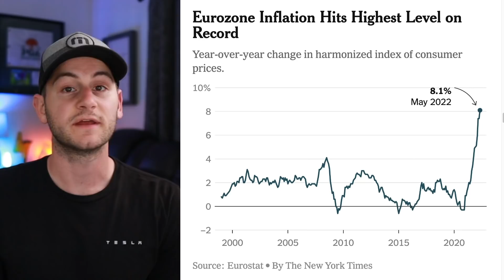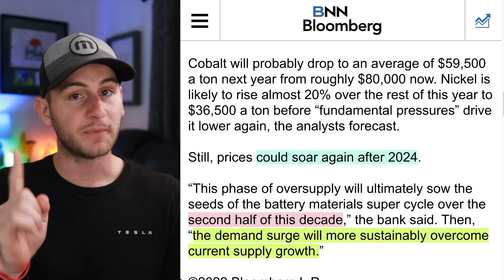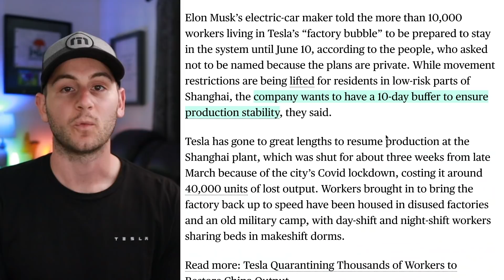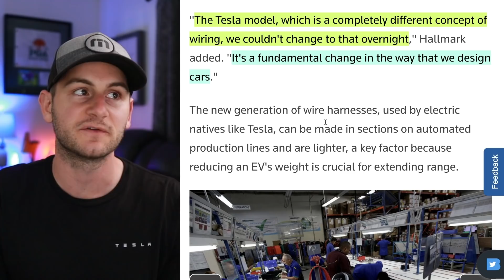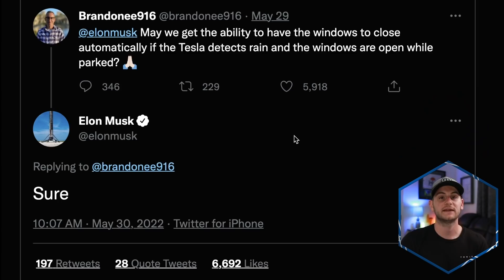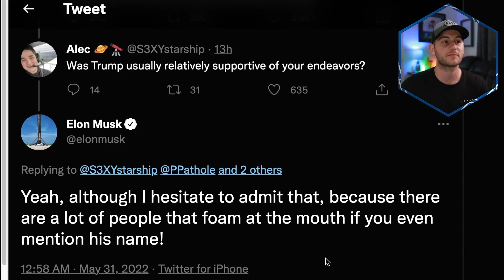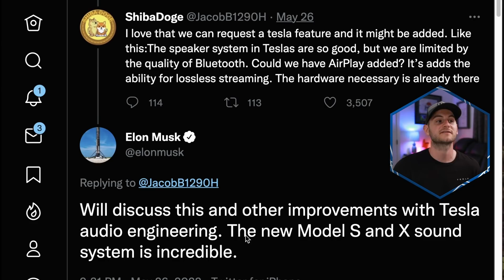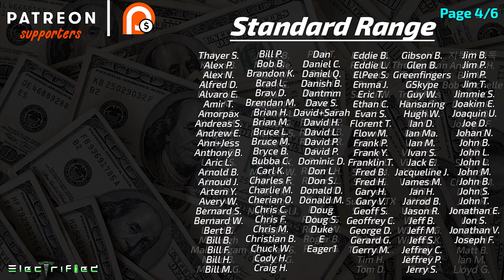Giga Shanghai Ready for Liftoff / New Interview w/ Drew Baglino / Bentley Praises Tesla ⚡️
00:00 - Biden Meeting Powell

00:38 - Canadian EV Data

1:17 - Goldman's Bold Prediction

2:13 - Airless Tires

2:56 - Tesla Leases

3:30 - Giga Shanghai Ready for Liftoff

4:48 - One Component Changing the Game

6:17 - False Reporting

6:35 - Elon's Tweet Storm

7:52 - James Douma Clip

8:57 - Lightning Round

10:03 - Drew Baglino Interview

12:09 - Lightning Round